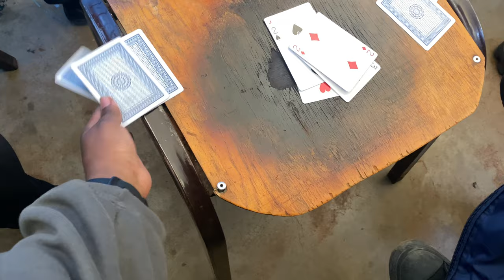DAY IN THE LIFE OF A KENYAN UNIVERSITY STUDENT | A very chaotic vlog | UNIVERSITY OF NAIROBI